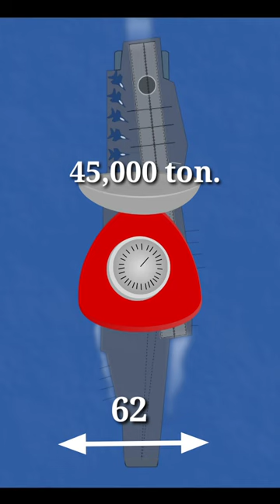Unique Fact's About INS Vikrant.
In this video, I'm going to show you some of the most interesting facts about Vikrant. See how Vikrant is the world's first aircraft carrier with an integrated nuclear power plant.

Vikrant is India's first indigenously designed and built aircraft carrier. It is the second aircraft carrier to be built in India, after INS Vikramaditya. It will be the first ship of the Indian Navy that will be designed and built in India.

Designed by the Warship Design Bureau, Indian Navy's in-house organisation and built by Cochin Shipyard, the indigenous aircraft carrier (IAC) is christened after her illustrious predecessor, India's first aircraft carrier which played a vital role in the 1971 war with Pakistan. This will be the fourth aircraft carrier to be operated by the Navy, after the first Vikrant (British origin; 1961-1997), INS Viraat (British; 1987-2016) and INS Vikramaditya (Russian; 2013 onwards)

ins vikrant vs china aircraft carrier ins vikrant sea trials
ins vikrant 2022